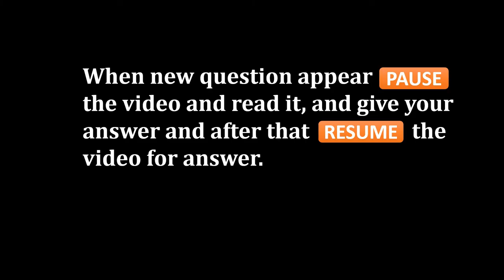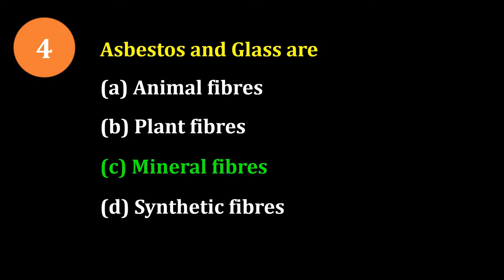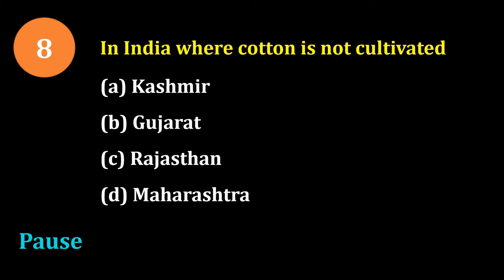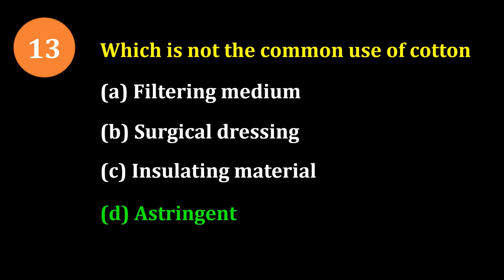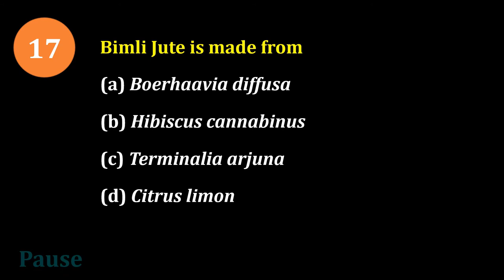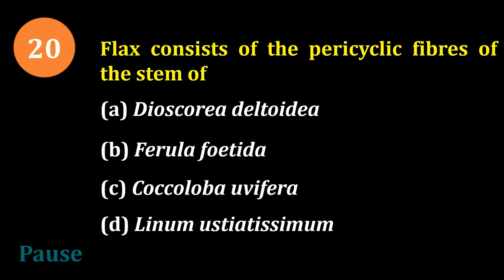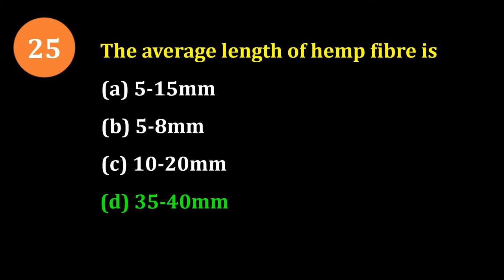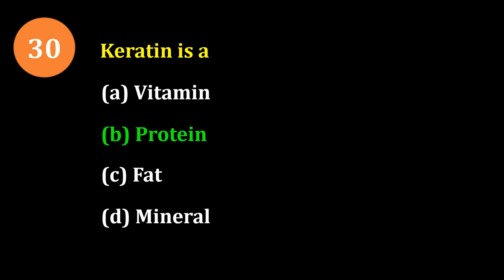FIBERS, MINERALS & HERBAL DRUGS MCQs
Pharmacist - pharmacist
🏢Org Code for iPhone = GDCCLASS